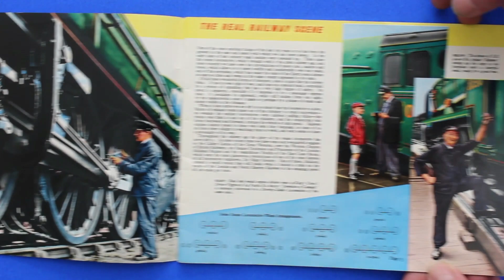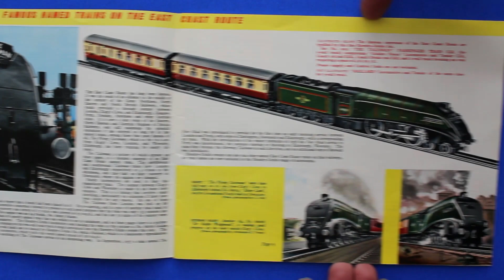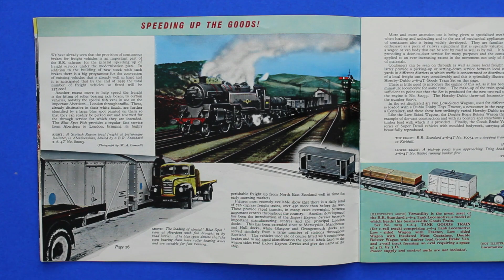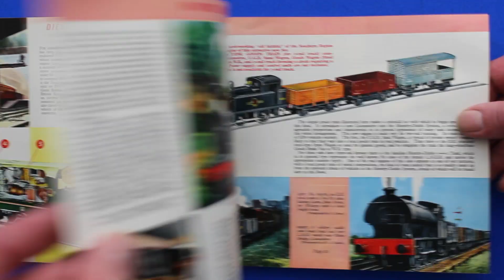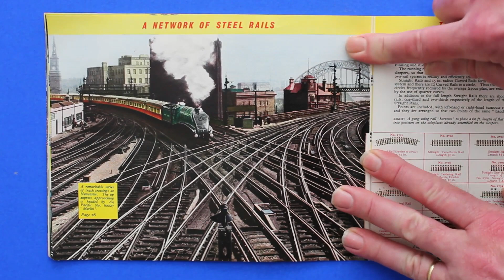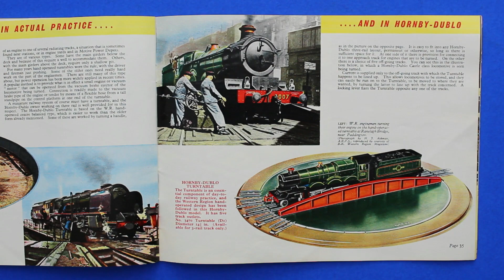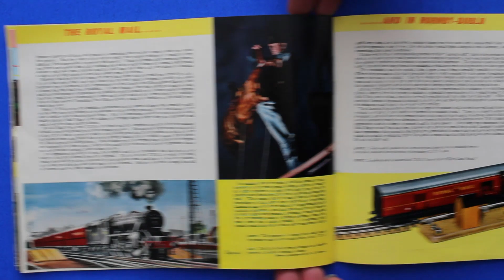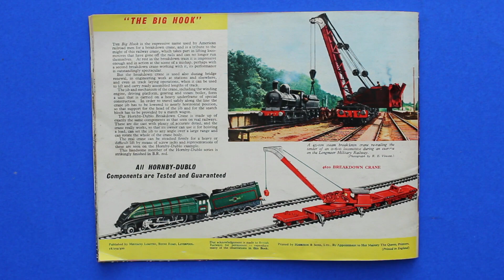Hornby Dublo 1959 Book of trains model railways catalogue full look through from Mangley Town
Hornby Dublo Book of trains model railways catalogue 1959.
See everything in the catalogue, I show each page so you can screenshot on mobile to see the full details of what interests you. Check out the channel for more catalogues.